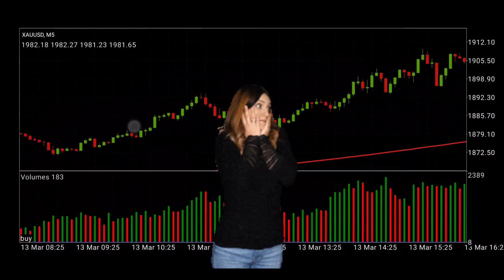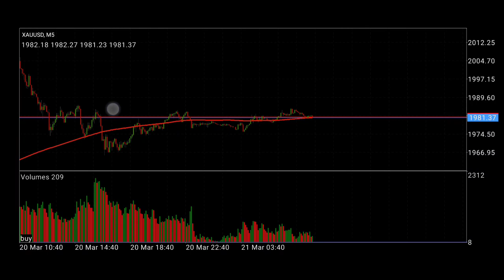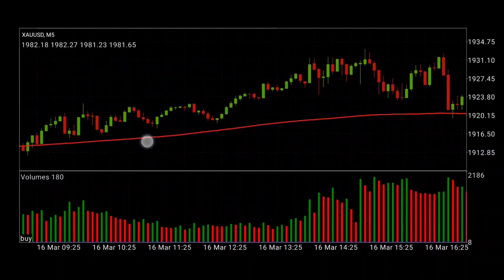Forex trading psychology english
EURUSD, GBPUSD, USDJPY, GOLD, crude oil, AUDUSD and GBPJPY trades signals